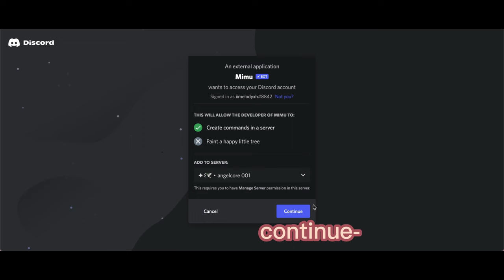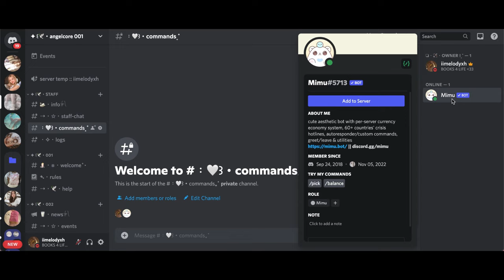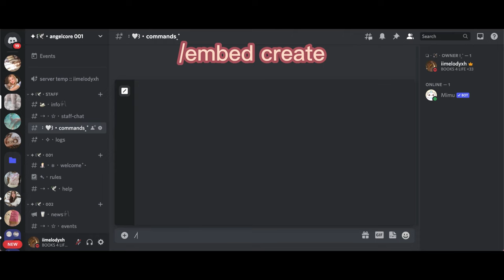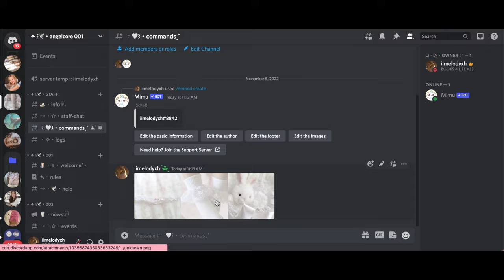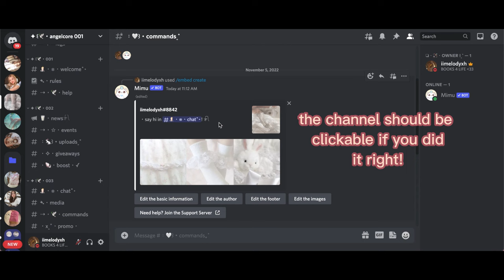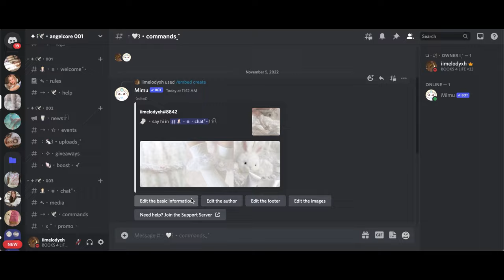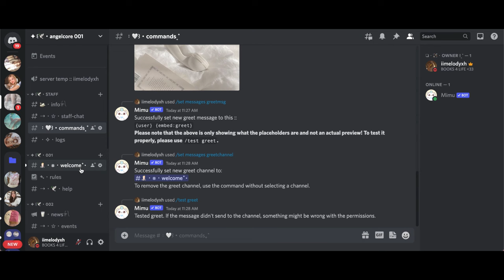[DISCORD TUTORIAL] AESTHETIC WELCOME MESSAGE Using Mimu *2022 SLASH COMMANDS* ─ iimelodyxh 🕯🍒💌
✧﹒I﹒mail﹒💋

Timestamps

✧﹒II
Faqs
— ⌗🎞﹒a :: I'm sorry no, it wouldn't be fair to everyone else due to the friend limit on roblox

— ⌗☕️﹒a :: sorry, but I’m not comfortable in answering that… the question in general makes me uncomfortable

q﹒✧ :: do you accept commissions?

— ⌗💌﹒a :: I only mostly collab with mutuals (people I follow back on Insta or are friends with on discord), I accept collab invites via Instagram dms or discord dms

q﹒✧ :: can you make me a free gfxs/banner/intro?
— ⌗🍓﹒a :: sorry no, I can not. Gfxs/banners/intros all take a lot of time and effort to make and I don’t make them to people for free. I do sometimes make free YouTube starter packs though!

q﹒✧ :: what do you use to make thumbnails and edit videos?
— ⌗🧸﹒a :: I use pixlr e for my thumbnails and CapCut to edit videos

✧﹒III
Credits